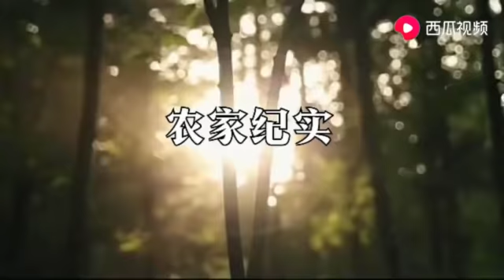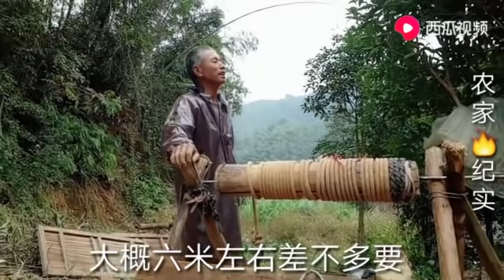農村人工打井，打一口井差不多要4000多，會貴嗎